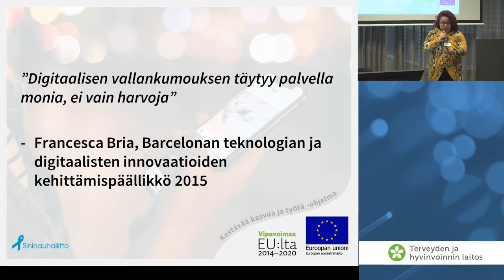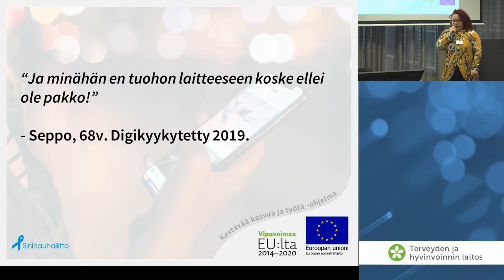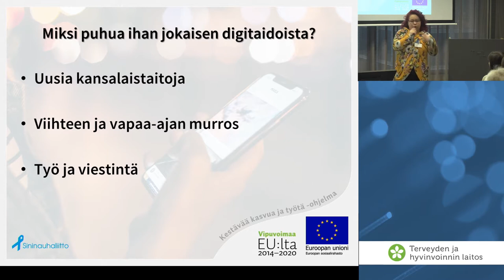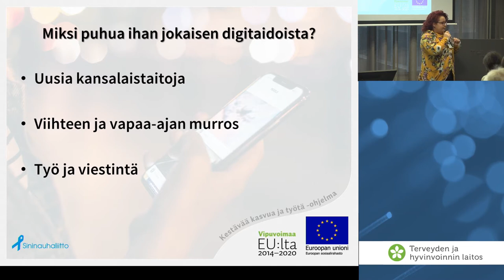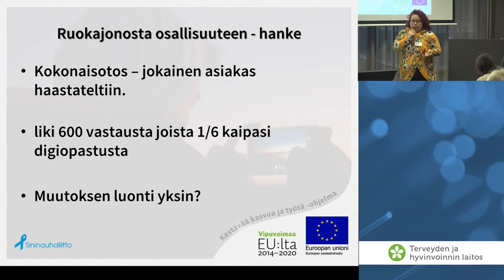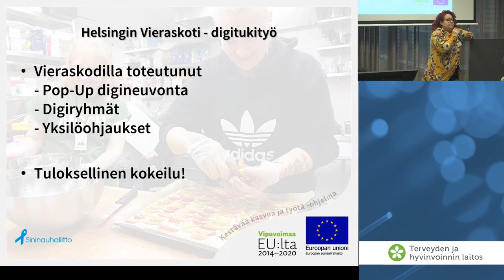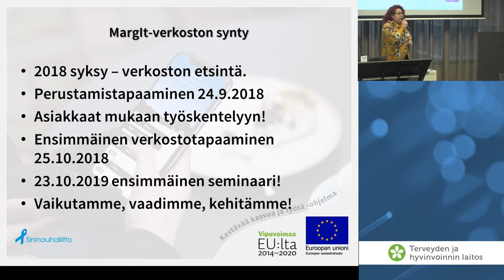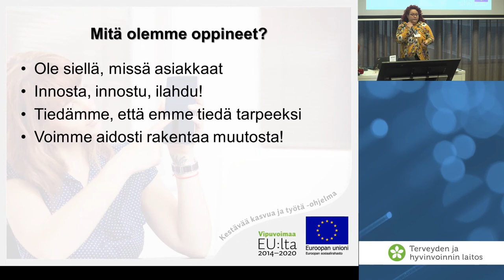MargIT verkosto - Turvaverkkoa rakentamassa, kuuluuko digi vain hyväosaisille? Piia Niilola, Sinin